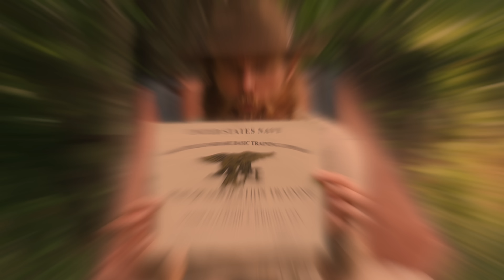The Only Core Workout You Need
Chili takes you through a master class on how to maintain a strong core for runners, or just anyone who lives a sedentary lifestyle. These 5 simple exercises when performed 2-3 days per week will help you maintain a strong core and help prevent many common injuries due to muscle imbalance.

3-5 Rounds
100 Flutter Kicks
10 Single Leg Glute Bridges
10 Side Lying Leg Raises
10 Donkey Kicks
10 Lunges

Check out NUFF SAID RUNNING: nuffsaidrunning.com

Nuff Said